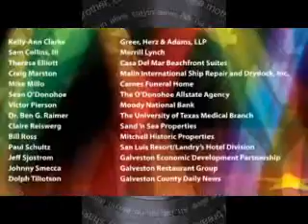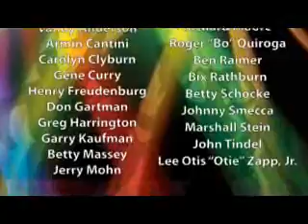Betty Massey awarded Spirit of Galveston by Galveston Chamber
Betty Massey was given the Spirit of Galveston award from the Galveston Chamber of Commerce. This was a fun-spirited video used as part of the presentation.